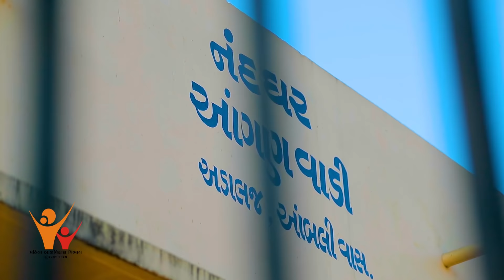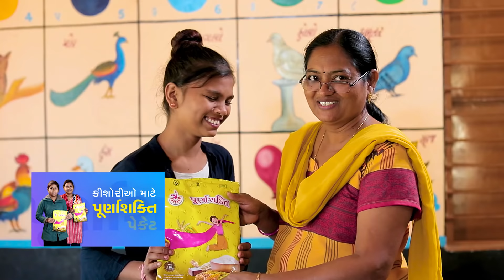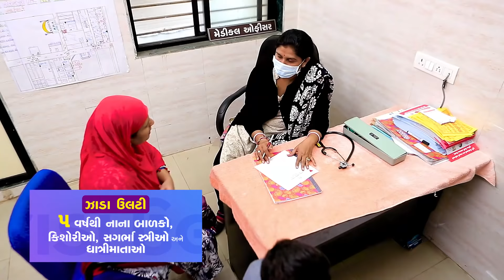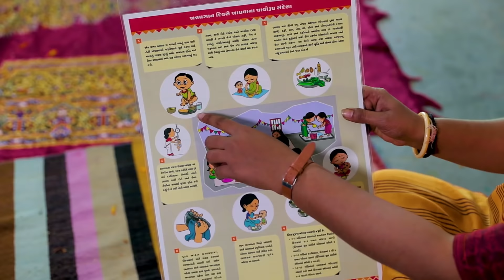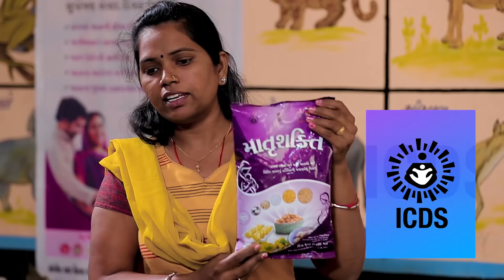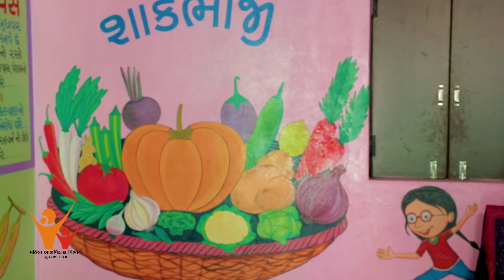આંગણવાડી, નંદઘર એક અર્થમાં બીજુ પિયર ઘર